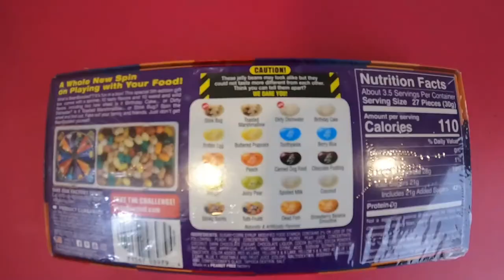Jelly belly Beanboozled challenge with little V- TRY 10 Weird and Wild flavors of jelly belly beans.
Fun game for your family.